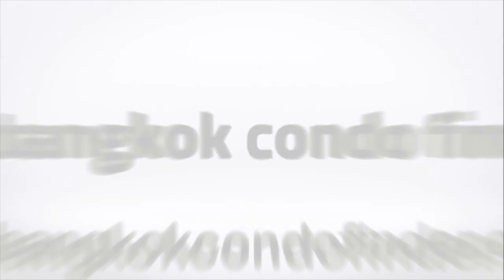Sukhumvit 3-Bedroom Apartment For Rent At Greenery Place I Bangkok Condo Finder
Building Name: Greenery Place

Fresh and breezy, modern low rise in the private neighborhood of Sukhumvit 61. Open floor plan, tile floors in main area, hardwood in bedrooms. Roomy balcony.

By Bangkok Condo Finder Co., Ltd.